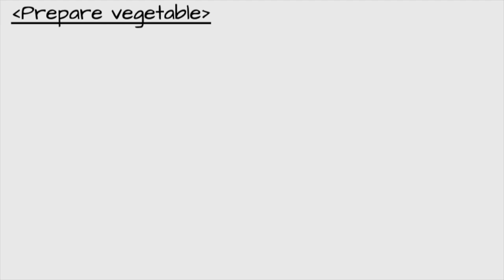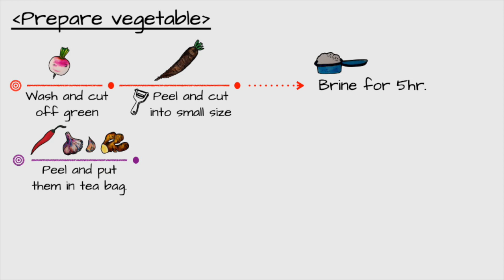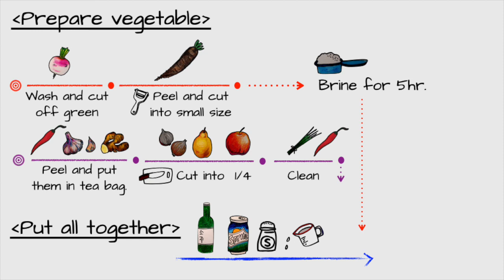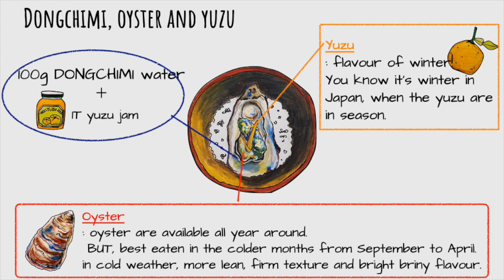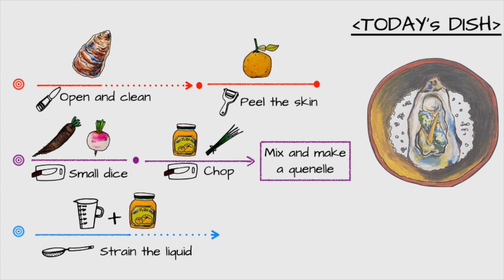[ALL ABOUT KIMCHI]- Dongchimi, oyster, yuzu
Hello There,
This video is a suggestion for new topping for oyster.
By using winter kimchi and seasonal ingredients, it can be a perfect substitute for mignonette sauce.